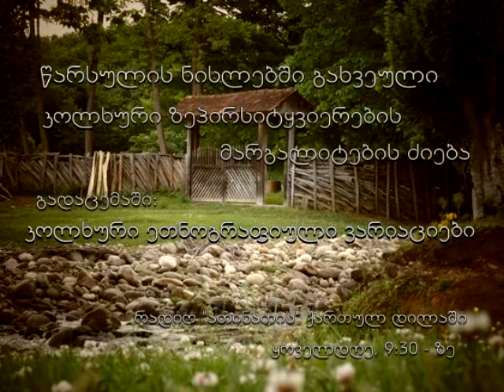კოლხური ეთნოგრაფიული ვარიაციები 08.05.2015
გადაცემის თემა: თუთაშ ჯღვერი - წინამავალი მთვარე

გადაცემის ავტორი და წამყვანი – ეთნოლოგი ნონა ქობალია